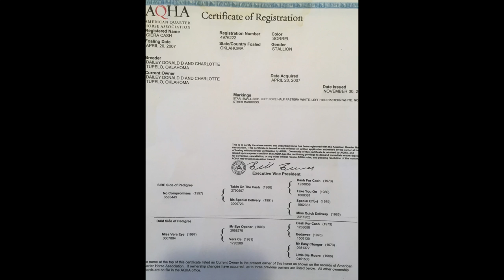Jake Barnes Rope Horses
This horse would be perfect for a 7 or lower roper. Gentle, sound, and has been to many jackpots.